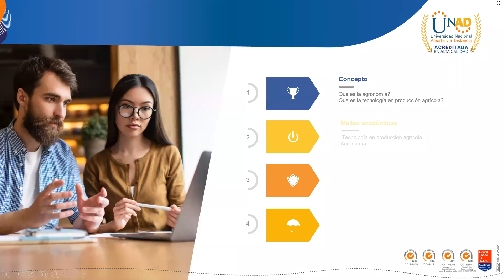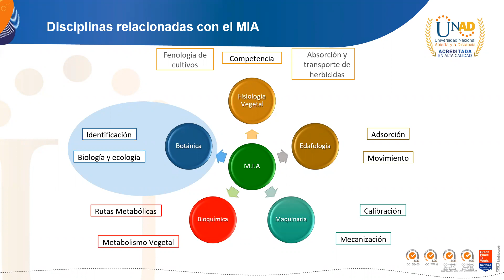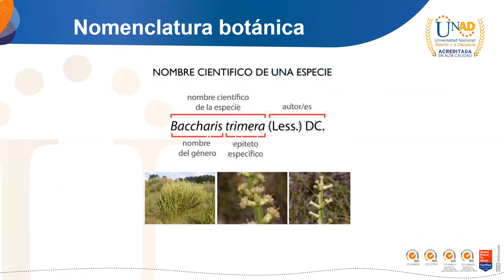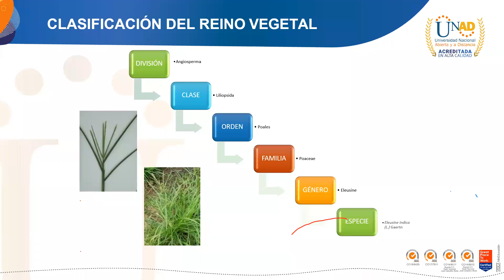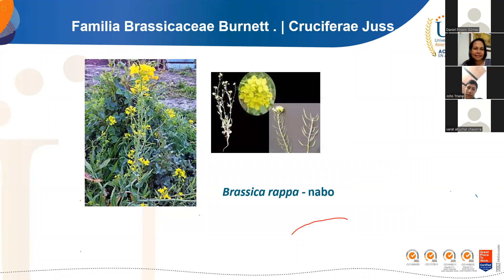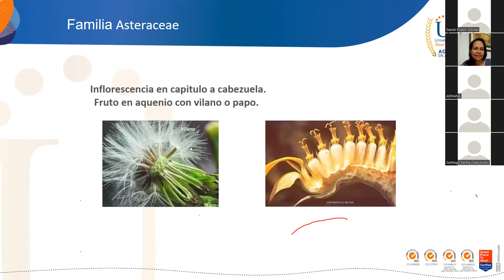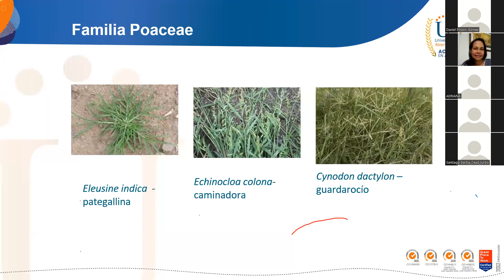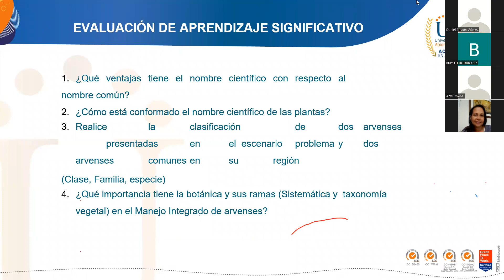Be-learning #1. Manejo de arvenses. Febrero 16 de 2022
Curso Manejo de Arvenses de la UNAD